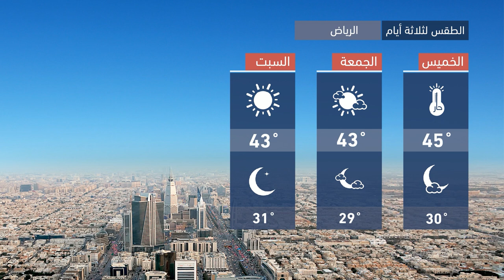طقس العرب - السعودية | النشرة الجوية الرئيسية | الخميس 2020/7/2